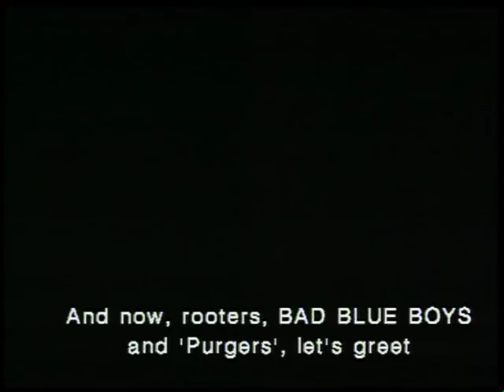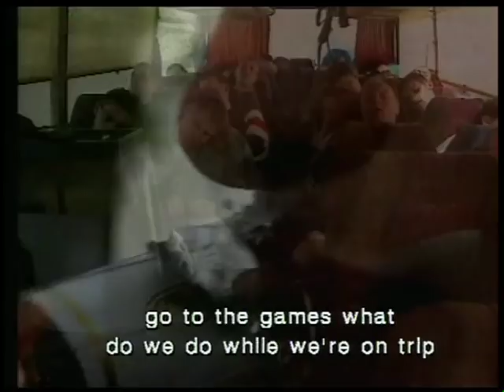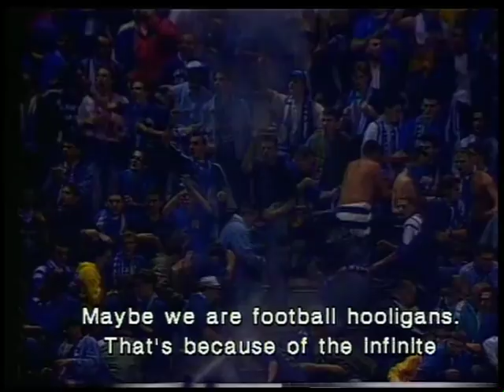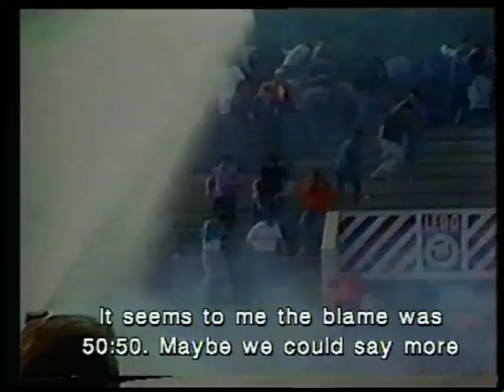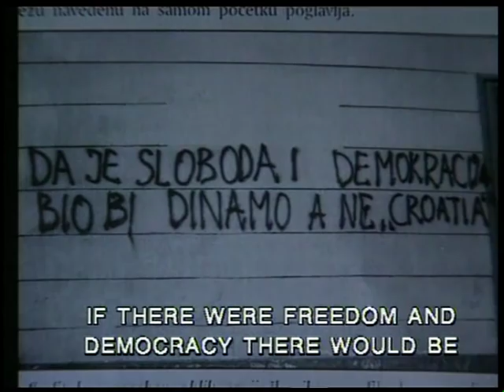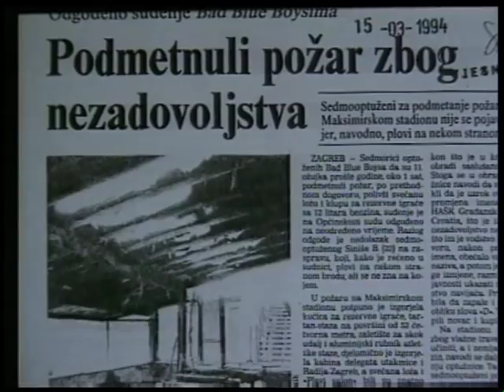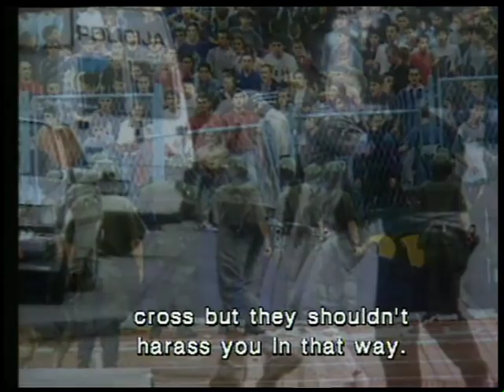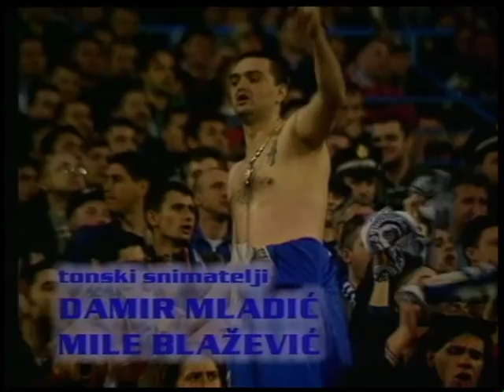bbb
bbb_english subtitles_1198_factum documentary film project